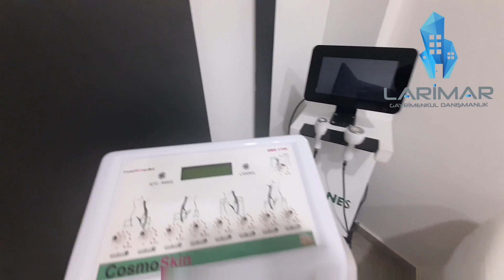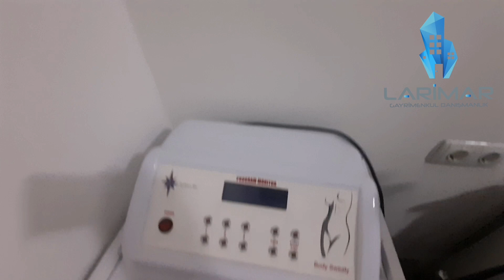devren Satılık Güzellik Merkezi